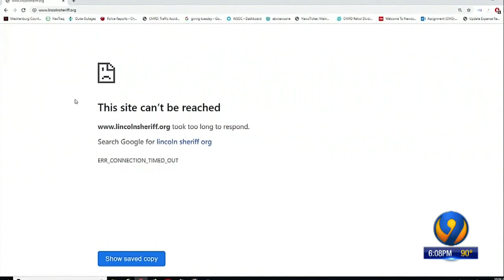Hacker targets Anson County websites again